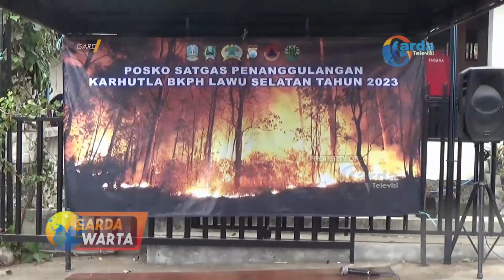MAGETAN - Hari Ke-7, Status Kebakaran Gunung Lawu Tanggap Darurat